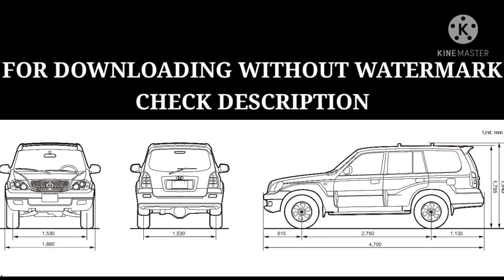Hyundai Terracan Blueprint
About : Blueprint4Free is a YouTube Channel, where you will find any vehicle blueprint for 3d modelling for free, I hope this video was Useful and you liked it, if you did press the thumbs up button.